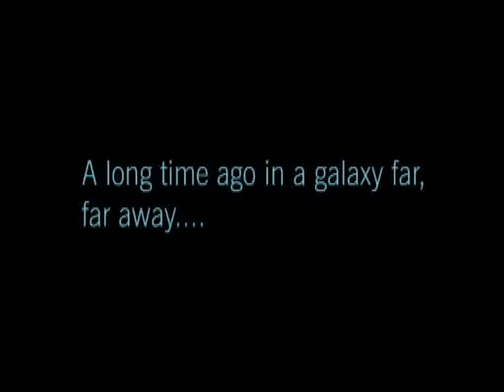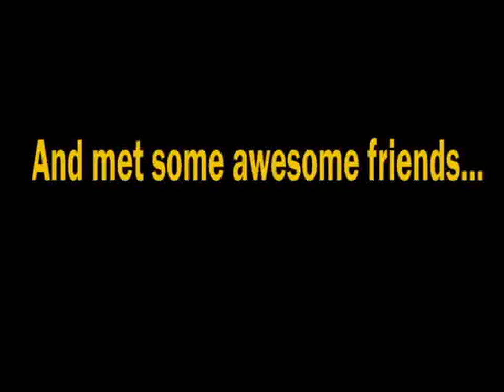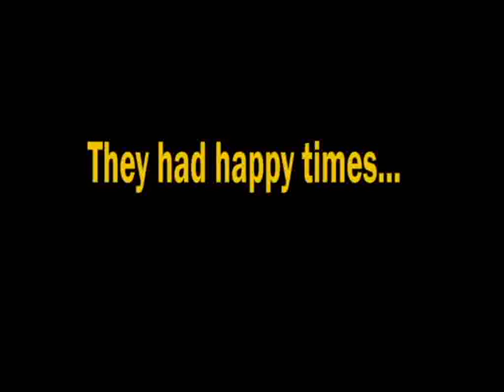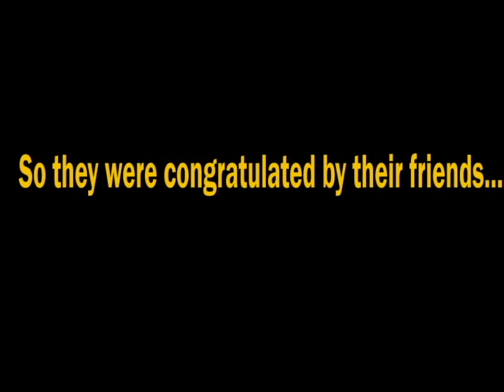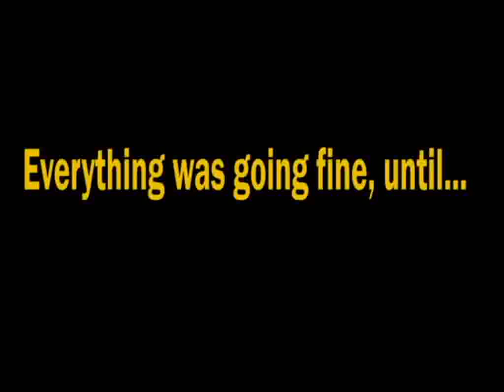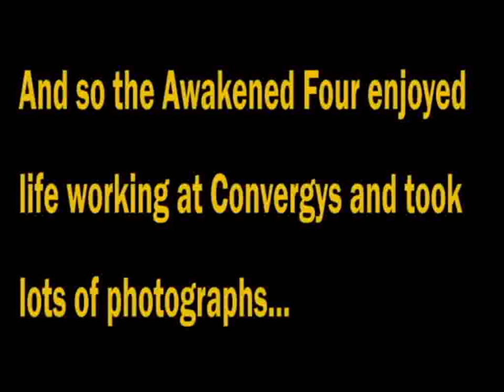Special Video Presentation for Hapiey, Jown, Lou and Jenna